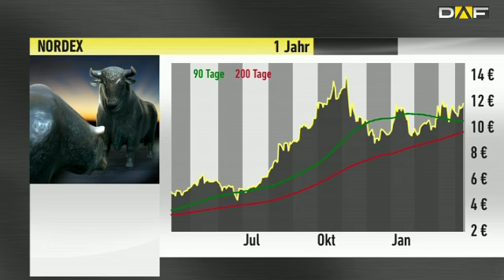Nordex-Aktie: Das sagen die Analysten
Die Aktie des Windkraftanlagenbauers Nordex hat seit Mitte März gut ein Viertel zugelegt. Die Analysten sind zwiegespalten, was die weitere Kursentwicklung angeht. Nur gut ein Drittel der Experten spricht eine Kaufempfehlung aus. Zudem liegt das durchschnittliche Kursziel unter dem aktuellen Kursniveau der Nordex-Aktie.